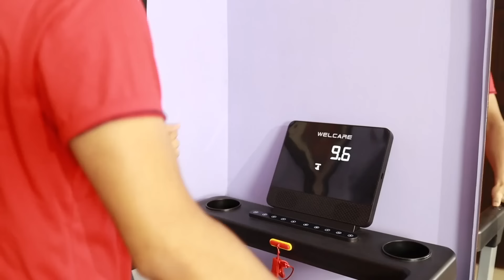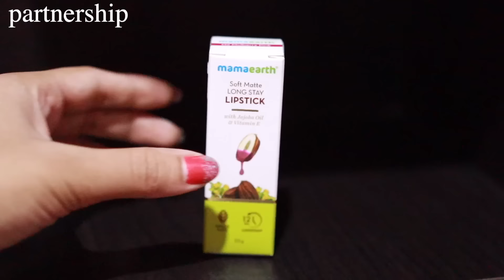রুহি, মা না পাপা.. কে হলো আসল চোর 🥹🤔 | Baby Mom Short Story | Chocolate Chor | Baby Mom Monti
রুহি, মা না পাপা.. কে হলো আসল চোর ??
Chocolate Chor
Baby Mom Short Story
Baby Mom Monti
Bengali Family Comedy
Moral Story

Copyright @ Baby Mom Monti. This visual production contains original artistic content and ideas.
(অনুমতি ছাড়া এই content (Idea/ভিডিও/ক্লিপ/ছবি) যে কোনো আকারে পুনরুৎপাদন করলে সংশ্লিষ্ট ভিডিও/চ্যানেলের বিরুদ্ধে তাৎক্ষণিক ব্যবস্থা নেওয়া হবে)